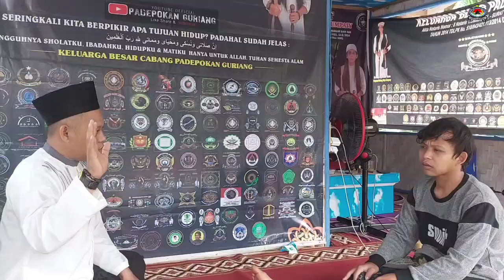AJI KALIMO SODO ‼️ DATANG LANGSUNG DARI PATI JAWA TENGAH‼️GEMBLENGAN KALIMAHSADA